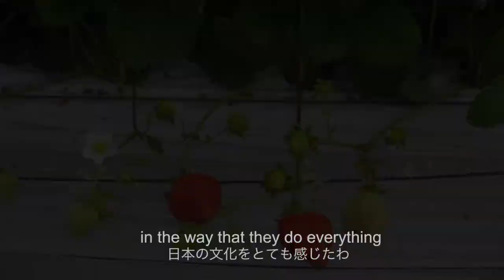【Japanese Strawberry】Hakata Amaou Strawberries | Tasting the Most Extravagant Strawberry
Sold at a whopping twenty dollars a pack, the Japanese Amaou strawberry is the most desired strawberry out there. Located in northeastern Kyushu, Fukuoka Prefecture is favored for its genial climate and is the first and only place where Hakata Amaou strawberries are cultivated. Often used in baked goods, the Amaou strawberry is especially popular for its delightfully sweet taste and beautiful red color. We brought the most extravagant and the finest quality strawberries out here to New York for a few lucky participants to try them!

All events are hosted by RESOBOX and supported by Kyushu JAPAN Trade Promotion Council.